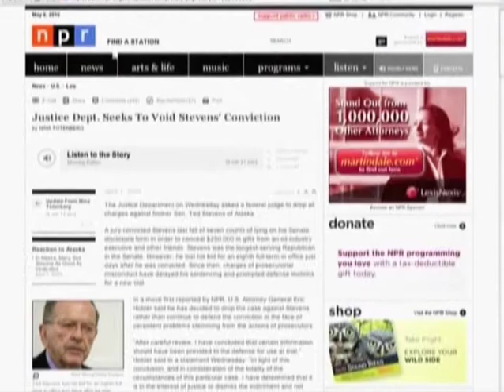Kinsey Wilson - NPR.org - 2009 Peabody Award Acceptance Speech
Winner 2009 | National Public Radio

National Public Radio was a website waiting to happen. With signature programs such as All Things Considered and Fresh Air, it has few equals in all the media when it comes to covering a wide, eclectic, even quirky swatch of subjects. is all that and then some, a destination for audio, video and text, one (or two) often complementing another. The site’s breaking-news coverage and archives provide a fascinating, contextualized, easily navigable compendium of information and experience. Where else would one find smart reporting about North Korea’s missiles and South Park’s fart jokes, a thorough analysis of U.S. “cyber insecurity” and multi-media profiles of “50 Great Voices” who include Maria Callas and Iggy Pop? For giving its visitors easy access to this, that, the other and more, receives a Peabody Award.